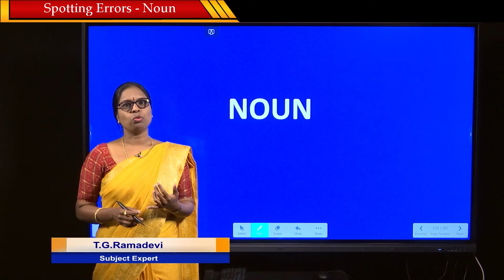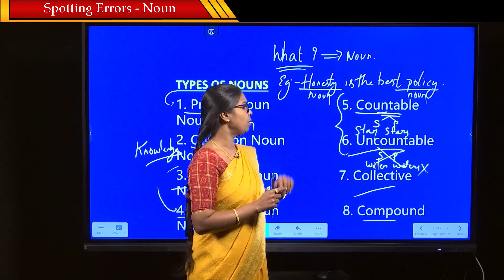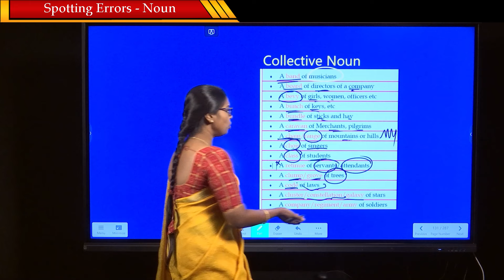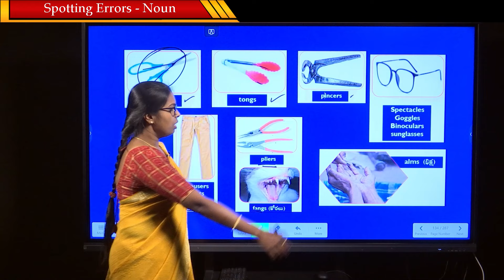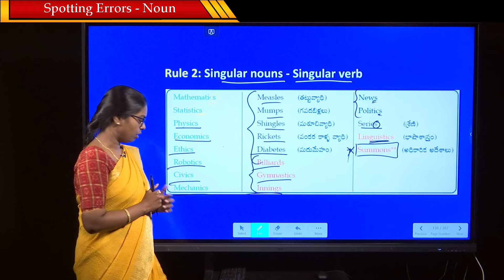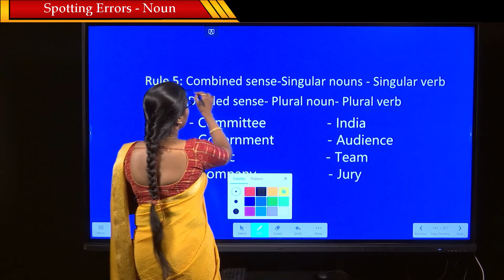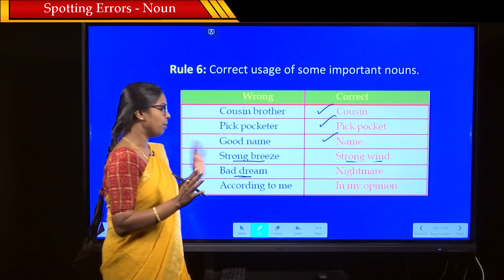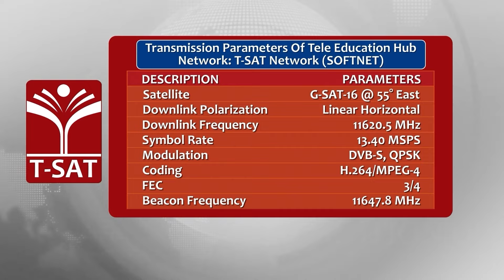General English (QT) : Spotting Errors - Noun || TGPSC || Group-1 Mains || T-SAT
T-SAT Network Digital Classes are Now Available on Following Platforms:

👉Install T-SAT App:
1. For Android Users: Play Store
2. For Apple Users: AppStore